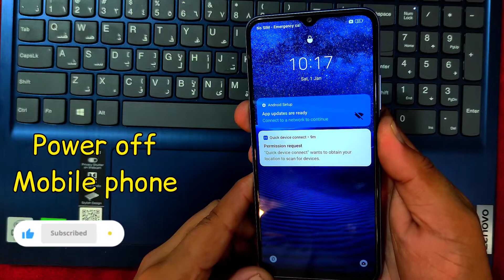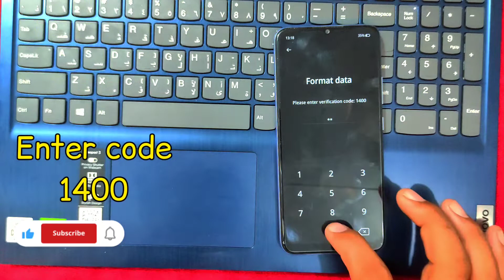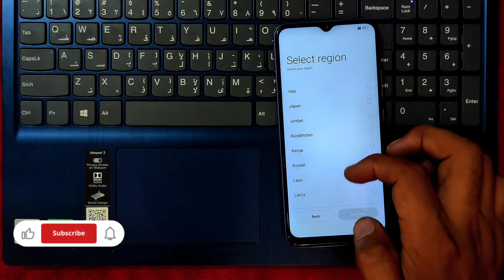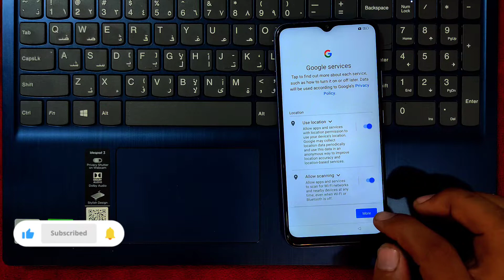Realme C25s RMX3195 Hard Reset without PC with easy steps PATTERN UNLOCK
In this videos I Am Gonna tell you that
realme C25s RMX3195 Hard Reset without PC with easy steps
Hard Reset
forget pattern problem solved
easy steps
pattern unlock